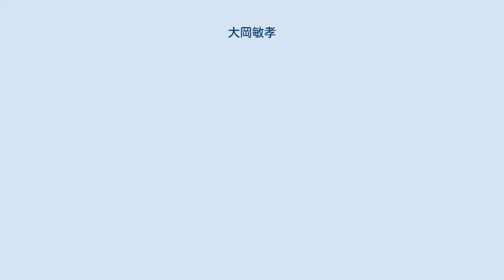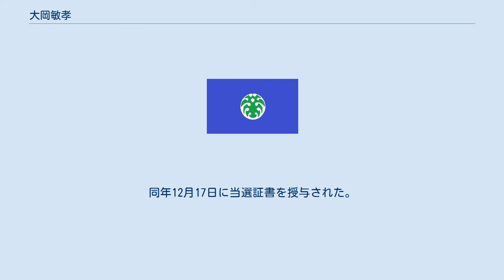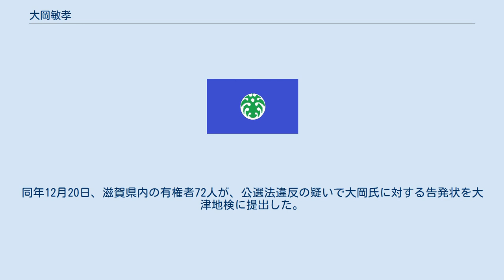大岡敏孝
大岡 敏孝（おおおか としたか、1972年（昭和47年）4月16日 - ）は、日本の政治家、中小企業診断士。
衆議院議員（3期）、元財務大臣政務官。
 自由民主党政務調査会内閣部会副部会長、静岡県浜松市議会議員（1期）、静岡県議会議員（2期）などを歴任した。
 滋賀県甲賀郡（のちの甲賀市）にて生まれた。
ラ・サール中学校・高等学校に進学した。
同級生に鬼木誠（衆議院議員福岡２区）がおり、共にラグビー部に所属していた。
高校卒業後は、早稲田大学政治経済学部経済学科に進学した。
同大学を卒業後、1995年にスズキに入社した。
国内の四輪営業部と海外の四輪営業部で勤務した。
1998年、スズキを退社した。
 1999年、浜松市議会議員選挙に立候補し、当選を果たした。
2003年、浜松市長選挙に出馬し、現職の北脇保之に敗れる。
2005年、中小企業診断士の資格を取得した。
 2007年、静岡県議会議員選挙に浜松市中区選挙区から無所属で出馬し、初当選を果たした。
2010年、浜井卓男（第102代議長）、中澤通訓（第104代副議長）、堀江龍一（第108代副議長）らと「志士の会」を結成した。
2011年、静岡県議会議員選挙に立候補し、再選を果たした。
2012年5月9日、自由民主党会派に入る。
同年6月7日、静岡県議会議員を辞職した。
 2012年12月の第46回衆議院議員総選挙にて、滋賀1区に自民党から出馬し、民主党の川端達夫前総務大臣らを破り、初当選を果たした。
2014年12月の第47回衆議院議員総選挙では滋賀1区より出馬し、再び川端を破り再選した。
同年12月17日に当選証書を授与された。
なお、川端は比例復活を果たしている。
 2015年10月、第3次安倍第1次改造内閣で財務大臣政務官（主に衆議院、自民党の担当）に就任した。
 2017年10月の第48回衆議院議員総選挙では滋賀1区より出馬し、前滋賀県知事の嘉田由紀子を約5000票の僅差で破り3度目の当選を果たした。
なお同選挙は票差では僅差だったが票数で言えば自身の最多得票数であった。
 2018年12月31日午後2時25分ごろ、大津市赤尾町の市道で、運転する大型バイクが転倒し、左足首の骨を折る重傷を負った。
滋賀県警大津署によると、現場は片側1車線の左カーブ、大岡は「ブレーキをかけたらスリップして転倒した」と話しているという。
　 大岡が支部長を務める自民党滋賀県第1選挙区支部が2012年6月、政治資金規正法が定める年間限度額750万円を超える1000万円の企業献金を静岡県浜松市の自動車部品製造会社から受けていたことが、2013年に外部からの指摘により発覚した。
大岡は「重大な違反と受けとめている。すでに総務省などに報告しており、指示に従って適切に対応したい」と話した。
 2019年11月4日、大津市のホテルで会費一口1万円の政治資金パーティー「大岡敏孝を囲む会」を開いた。
このパーティーに知事や県議ら62人を来賓として招待した。
選挙区にある大津市内17学区の自治連合会長ら34人も含まれ、無料で酒や料理を提供し、飲食代相当の寄付をしたとされる。
「パーティーの原価の3千円に見合う意見交換があれば問題ないと私が判断した」と大岡は釈明したが、選挙管理委員会は公職選挙法に抵触する恐れがあるとしている。
同年12月20日、滋賀県内の有権者72人が、公選法違反の疑いで大岡氏に対する告発状を大津地検に提出した。